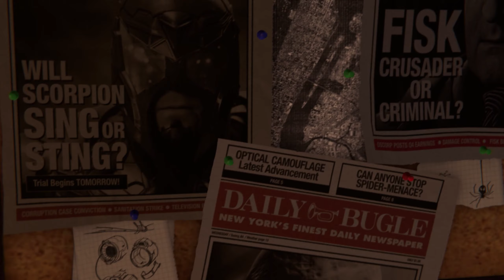Spider-Man Remastered - #1 Comment ça on a pas de Mandat ?!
Et vous, c'est qui votre super héros préféré ?